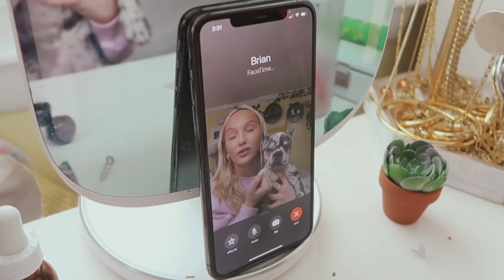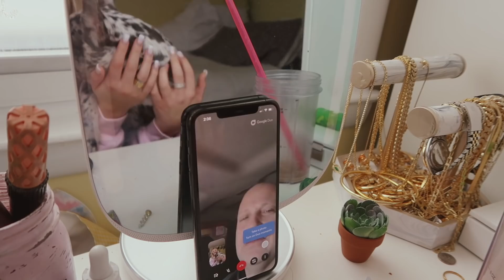sneaking a puppy into my house...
hi angels!!!
xo Brooke

❣️About me❣️
Where do i live? New york!
Age: 20
Birthday: 8-25-00